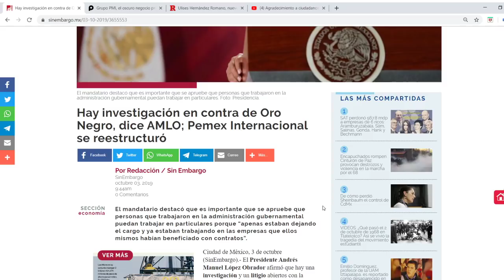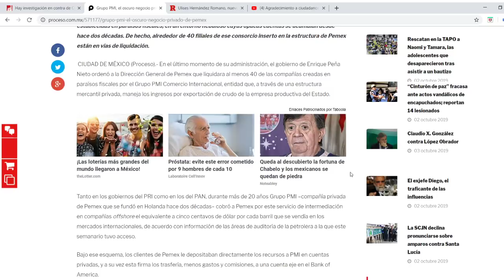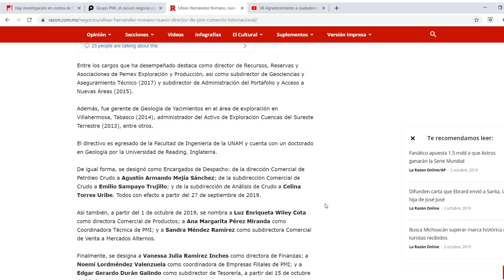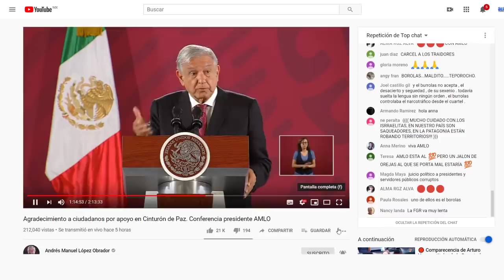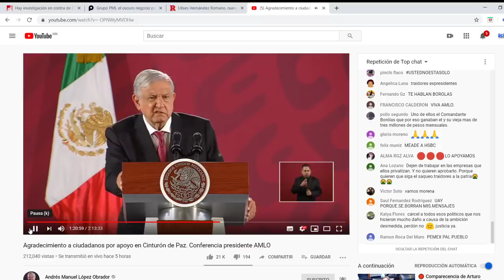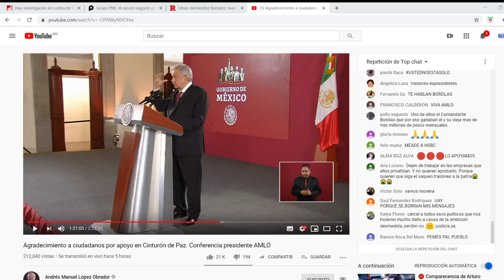AMLO renueva PMI, se acaba la Gallina de los Huevos de Oro a ex presidentes.